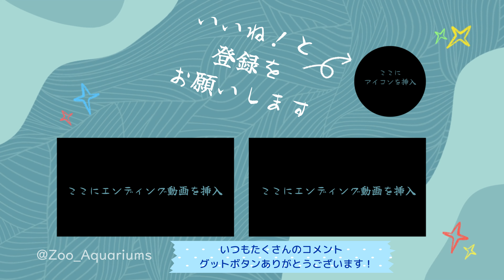雨だと少しテンションが上がるアルンくん【‎2024年‎11月2日】【上野動物園】アジアゾウ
アジアゾウの様子です【‎2024年‎11月2日】【上野動物園】